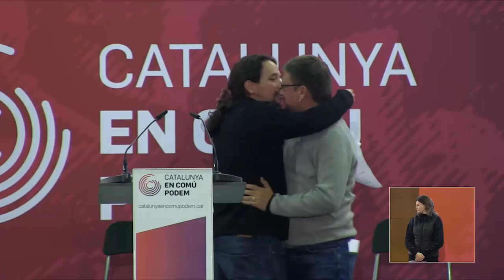"El voto a Xavi Domènech y a Catalunya En Comú Podem es el voto por la reconciliación"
Pablo Iglesias en la asamblea programática de Catalunya En Comú Podem.